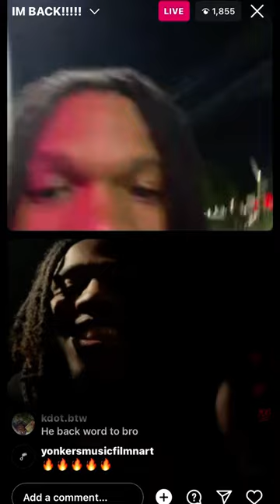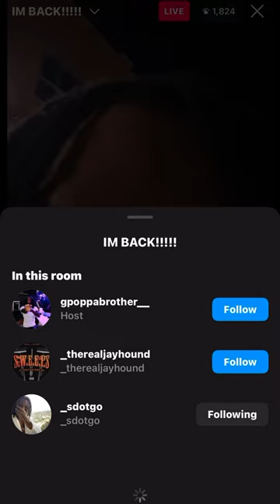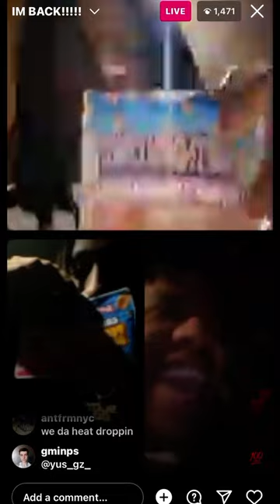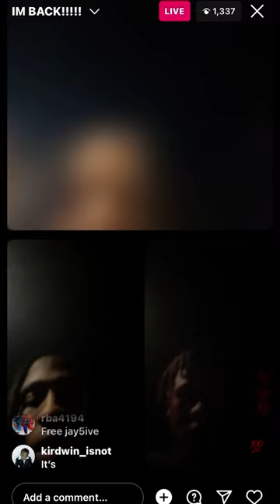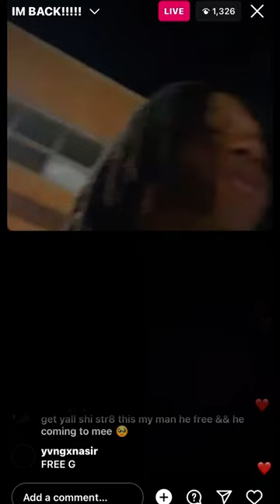NAZ GPG SWEEPER FRESH HOME FROM JAIL